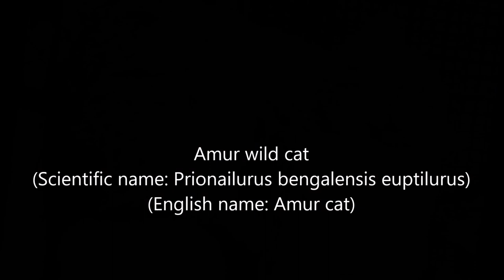Amur wild cat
(Scientific name: Prionailurus bengalensis euptilurus)
(English name: Amur cat)
distribution
Europe, northeastern China, Korean Peninsula, Amur River Basin, Japan (Tsushima, Nagasaki prefecture)
food
Diet is an animal food and eats small animals such as insects and frogs, birds, rats, reptiles, etc.
Main features
It is a subspecies of Bengalu wildcat which spread widely in Southeast Asia, and it is considered to be the subspecies similar to Tsushima Yumaneko.
The whole body is covered tightly with long body hair. The coat is grayish brown with unclear dark brown spots.
There are four dark striped patterns and two white striped patterns from the forehead to the top of the head.
There is a dark brown annular spot on the tail.

Unlike domestic ears, small ears have round ears and vitiligo on the underside.

Daughter cats are valued as furs, and because of their reduced habitat, the numbers are rapidly decreasing.